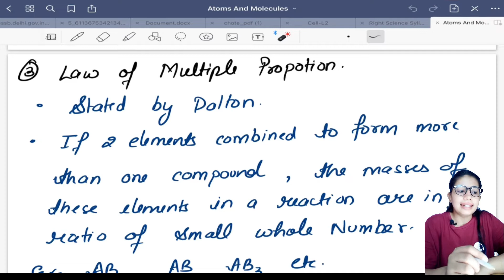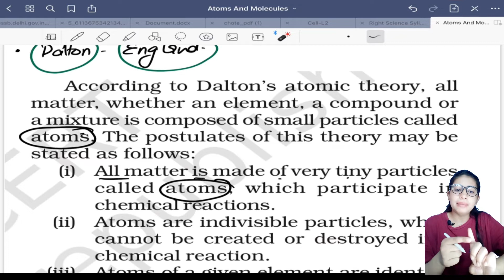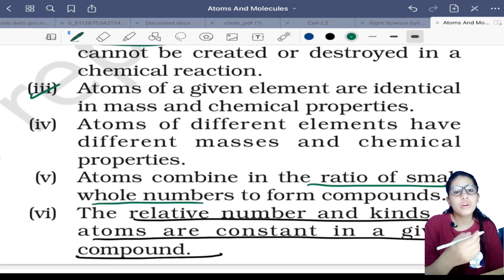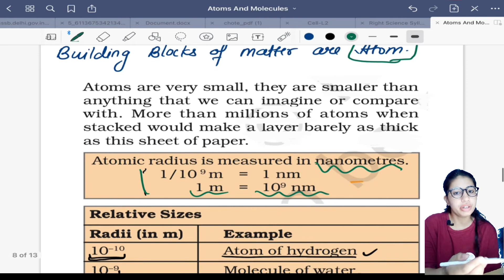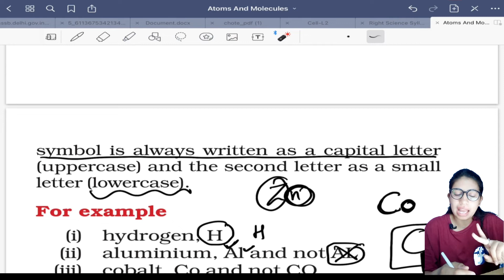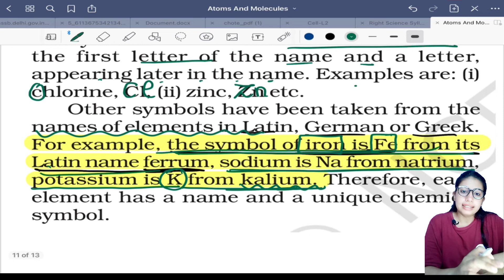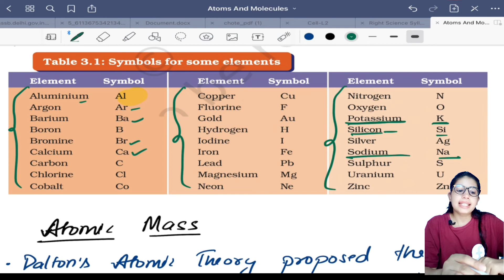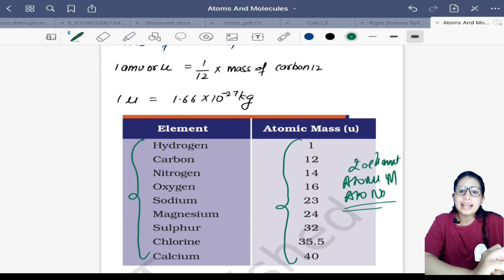Atoms And Molecules - 01 | Chemistry Lecture 09 | DSSSB TGT Natural Science | KVS | CTET | REET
Put Your queries in the comment box 🙂.

Most Frequently Asked Questions:
exam dates
Biology Lectures
Physics Lectures
Bio Lectures
Chemistry Lectures
dsssb tgt selection process
dsssb tgt eligibility
reet eligibility
KVS eligibility
dsssb tgt syllabus
reet syllabus
kvs syllabus
dsssb tgt exam pattern
dsssb tgt vacancy notification
dsssb tgt age criteria
dsssb pgt age criteria
DSSSB TGT Salary
DSSSB PGT Salary

CTET science
CTET EXAM
CTET LEVEL 1
CTET LEVEL 2
CTET EXAM Dates
CTET Notification